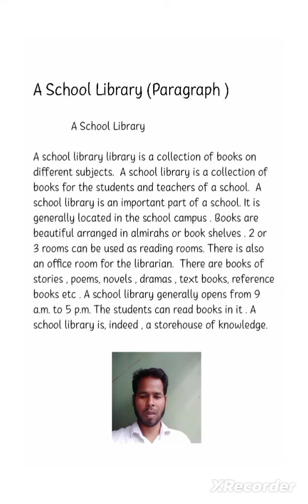A School Library (paragraph )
A School Library